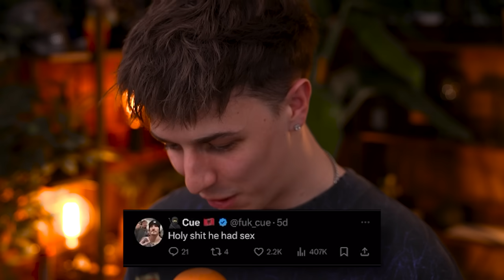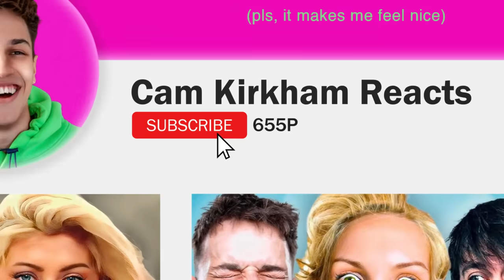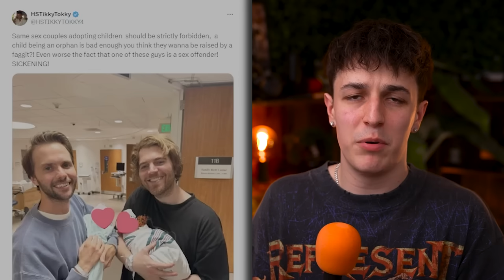Britain's Most DISTURBING TikToker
Today we react to british tiktoker HStikkytokky..